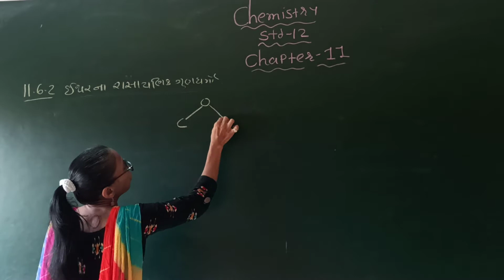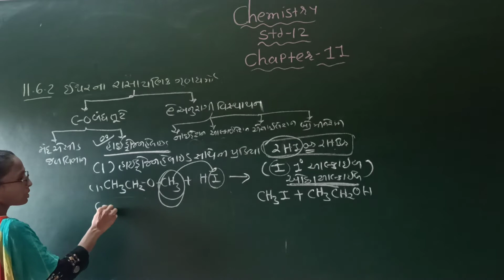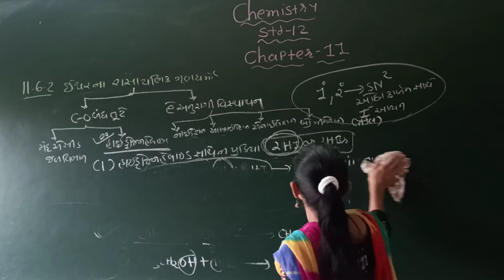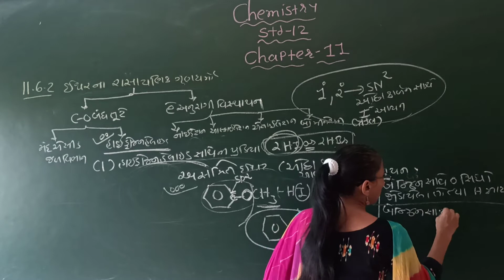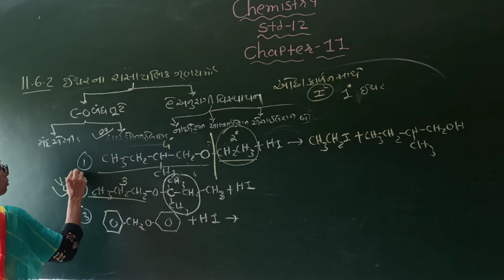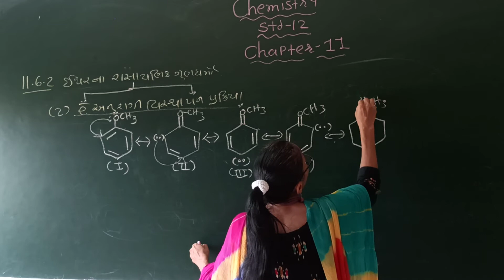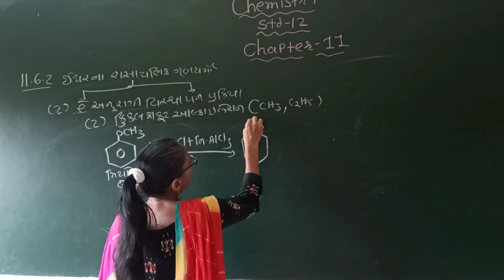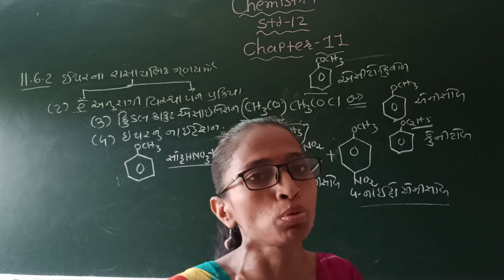Std 12 chapter 11 topic 11.6.3 lecture 8